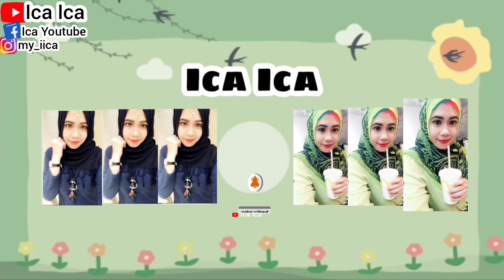DIY MASK TOMATOES & EGG NATURAL FACE MASK || TUTORIAL CARA BUAT MASKER DARI BAHAN ALAMI TOMAT TELUR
TUTORIAL MASKER BAHAN ALAMI TOMAT DAN JERUK LEMON

TUTORIAL CARA BUAT MASKER DARI BAHAN ALAMI TELUR PUTIH

TUTORIAL MASKER DARI BAHAN ALAMI MINYAK KELAPA DAN BUAH ALPUKAT

TUTORIAL CARA BUAT MASKER BAHAN ALAMI BUAH NANAS DAN SANTAN KELAPA

CARA BUAT MASKER BAHAN ALAMI PUTIH TELUR DAN JERUK LEMON

CARA BUAT MASKER DARI BAHAN ALAMI BUAH NANAS
MASKER BUAH NANAS

TUTORIAL CARA BUAT MASKER BAHAN ALAMI LABU KUNING
MASKER LABU KUNING

TUTORIAL MASKER WAJAH BAHAN ALAMI ALPUKAT DAN MADU
MASKER ALPUKAT DAN MADU

MASKER LABU KUNING DAN JERUK LEMMON MADU
CARA BUAT MASKER TOMAT
TUTORIAL MASKER BAHAN ALAMI TOMAT
CARA BUAT MASKER DARI BAHAN ALAMI UBI UNGU

MASKER UBI UNGU UNTUK KECANTIKANNYA
CARA BUAT MASKER BLUBBERY
HOW TO MAKE A NATURAL FACE MASK
TUTORIAL CARA BUAT MASKER DARI BAHAN ALAMI BUAH BLUBBERY

CARA BUAT MASKER BAHAN ALAMI LABU KUNING YOGURT DAN KOPI
MASKER KOPI, MASKER LABU KUNING, MASKER KOPI

TUTORIAL CARA BUAT MASKER BLACKBERRY
HOW TO MAKE A NATURAL FACE MASK BLACKBERRY

TUTORIAL CARA BUAT MASKER DARI BAHAN ALAMI YOGURT MADU DAN JERUK LEMON
MASKER YOGURT MADU JERUK LEMON

TUTORIAL CARA BUAT MASKER DARI BAHAN ALAMI LABU KUNING DAN YOGURT
CARA PAKAI MASKER LABU KUNING DAN YOGURT
MASKER LABU KUNING DAN YOGURT UNTUK MEREMAJAKAN KULIT WAJAH

TUTORIAL CARA BUAT MASKER YOGURT DAN MINYAK ZAITUN
MASKER YOGURT
MASKER MINYAK ZAITUN

TUTORIAL CARA BUAT MASKER BAHAN ALAMI MADU
TUTORIAL CARA BUAT MASKER DARI BAHAN ALAMI KENTANG DAN MADU
HOW TO MAKE A NATURAL FACE MASK FROM POTATO WITH HONEY

TUTORIAL MASKER KENTANG DAN MADU
SATU BUAH KENTANG
SATU SENDOK MAKAN MADU
Kentang adalah umbi-umbian yang dikenal dapat menggantikan nasi sebagai salah satu sumber karbohidrat, sehingga dapat mengenyangkan tubuh kamu. Namun, walaupun didominasi oleh kandungan karbohidrat, nutrisi lain dalam kentang seperti antioksidan, vitamin B6, dan vitamin C juga bermanfaat bagi kesehatan wajah. Kamu dapat menggunakan kentang sebagai bahan dasar masker alami

BAHAN MASKER ALAMI :
PERASAN JERUK NIPIS SATU SENDOK MAKAN
SUSU BUBUK DANCOW SATU SENDOK MAKAN
TELUR PUTIH SATU SENDOK MAKAN
KOPI HITAM KAPAL API SATU SENDOK MAKAN
UNTUK PEMAKAIAN PERTAMA SETIAP HARI RUTIN SELAMA 7 HARI, KEMUDIAN UNTUK KEDEPANNYA CUKUP SATU MINGGU 2X SAJA
TUTORIAL CARA MEMBUAT SKINCARE ALAMI
MENGHILANGKAN FLEK HITAM
MENGHILANGKAN GARIS KERIPUT DI WAJAH
MENGHILANGKAN BEKAS JERAWAT
MENGECILKAN PORI2
MEREMAJAKAN KULIT
KULIT SEHAT DAN GLOWING